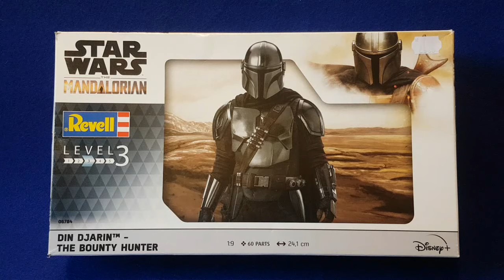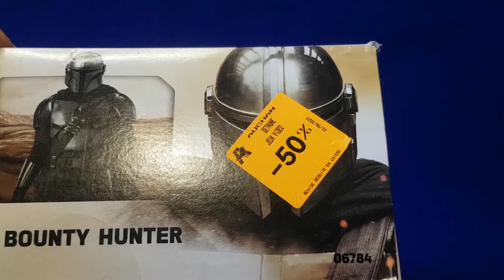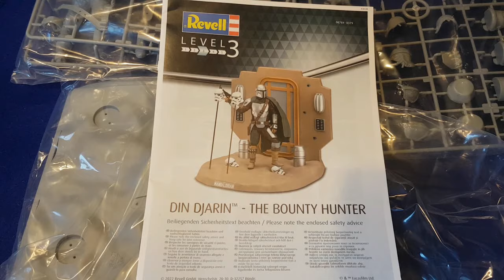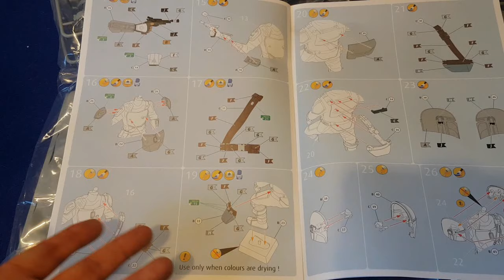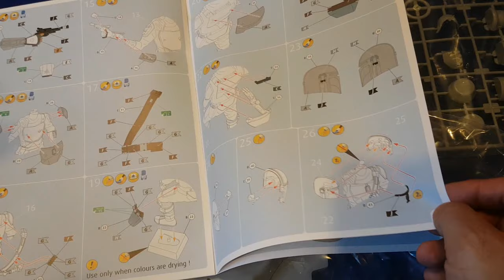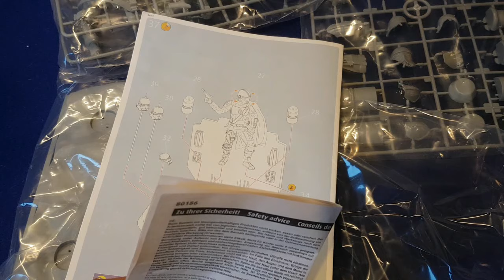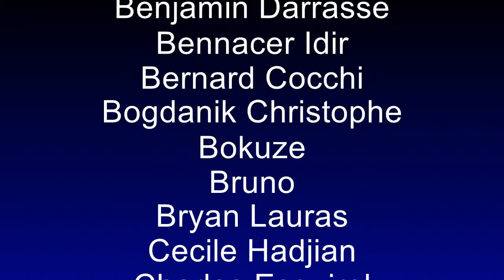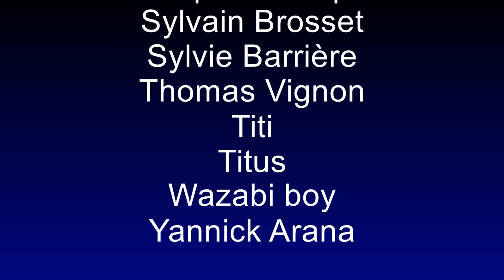Din Djarin au 1/9 par Revell (Star Wars The Mandalorian)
J'ai enfin trouvé à un prix raisonnable la figurine Revell, incluant un diorama, de Din Djarin le héros de The mandalorian :)
Bien que je l'ai acheté sur Vinted il se trouve que les Soldes de début 2024 ont fait apparaître des kits Revell Star Wars à vil prix, dont celle-ci, à CULTURA alors découvrons ensemble ce que cela donne.

Pour trouver cette figurine cliquez sur le lien Amazon ci dessous :